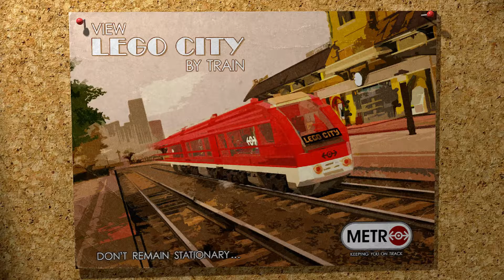Lego city Undercover opening credits and issues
ok this is the opening when you first turn on the game you can see if you use an xbox 360 controller you can select the resolution ok and save it crazy that it starts like that in the first place but hey Tt ..